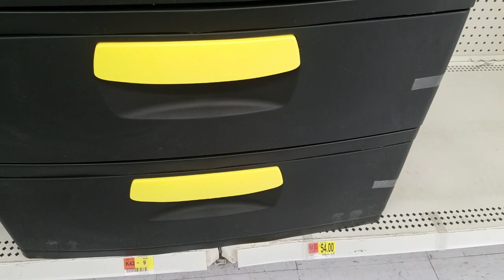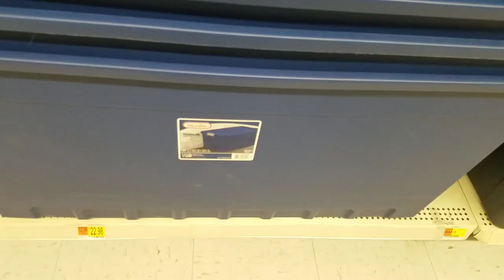Walmart Plastic Storage - Laundry Basket Shopping